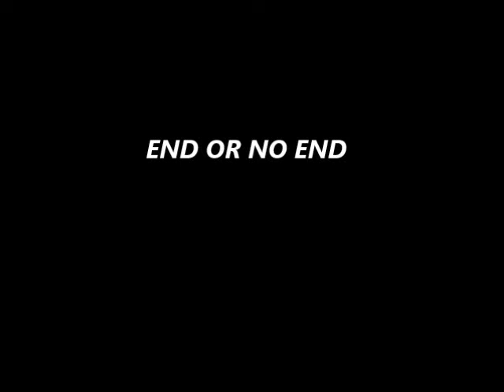End or No End - Written by Alexandra H. Rodrigues - Narrated by Hank Beukema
End or No End -
Written by Alexandra H. Rodrigues -
Narrated and produced by Hank Beukema

Help me to get out of this trap
Away from that dream that was thrown in my lap
These have been some astonishing months
A sensation of rebirth let me take a chance.

Suddenly I experienced being young again
Thrills and lifts I’d thought gone I could attain
Deep into the newly found illusion I buried myself
Put any and all restrictions of age on a shelf.

I knew exactly what I was doing was of no use
But common sense I did vehemently refuse
I fervently hoped to have found
The one on whose flexibility I could count.

Wanted us both to enjoy the make-believe
It did not quite work, instead gave me grief
You, my would-be partner, decided not to play
I admit you never did anything encouraging say.

It was me who invented the entire show
You were in ignoring an absolute pro
To lose you I was in constant fear
My own reasoning I decided not to hear.

Sometimes I spend an entire day
Manipulating how to find a way
The foolishness of it I do not want to see
In my imagination you often my lover would be.

To myself I have now to apologize
That I let my body at that point arrive
Maybe you had an inkling of what I went through
I do not blame you for not knowing what to do.

There are a lot of intriguing traits that I own
So I hope I have at least some entertainment you shown
At this moment I am trying to end it all
Not so sure if I can stick to it or again for you will fall.

It is me who is fully responsible if I get hurt again
And yes I now admit that I cause myself the pain
At this very moment my decision is split
It seems so hard to come back to earth and quit.

October  2015 from Infatuation I